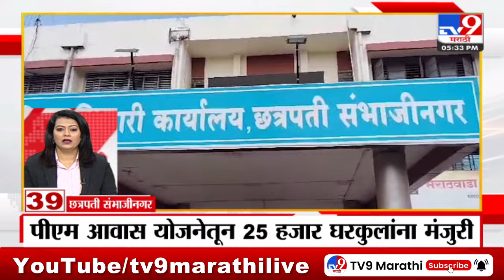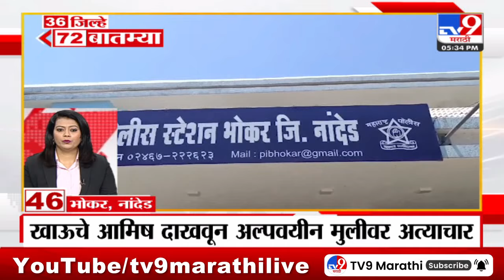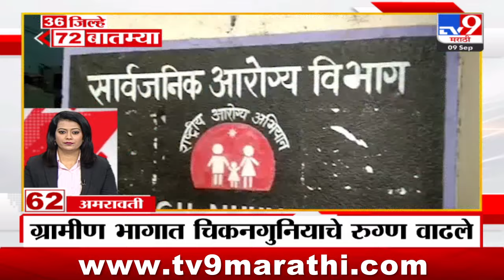36 Jilhe 72 Batmya | 36 जिल्हे 72 बातम्या | 5.30 PM | 9 September 2024 | Marathi News | tv9 marathi